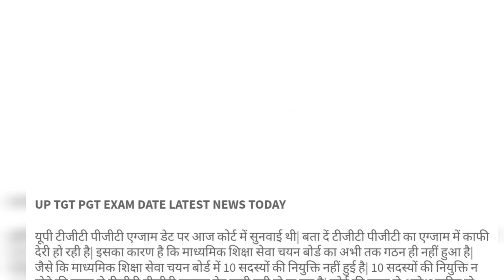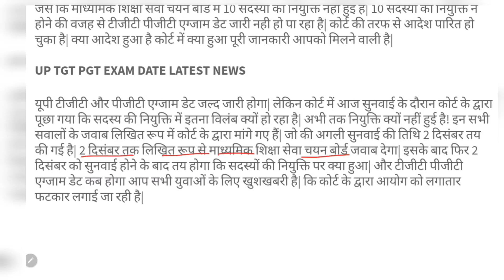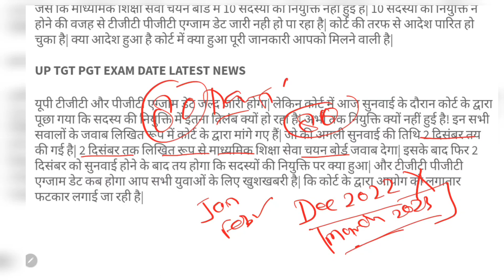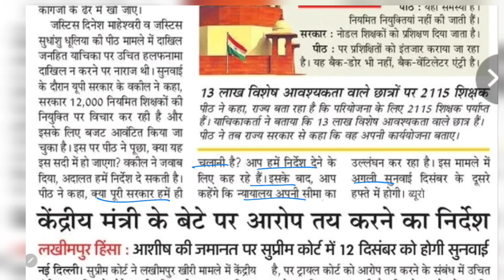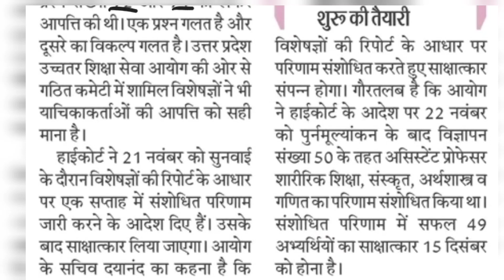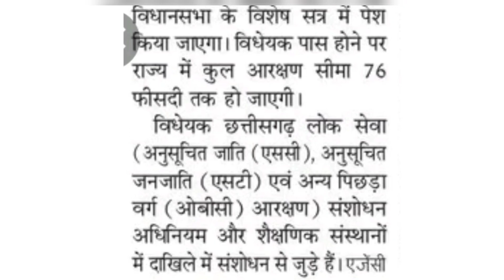KVS TGT PGT Eligibility/Notification etc | UP government job news | दैनिक रोजगार समाचार 26 नवम्बर22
KVS TGT PGT Eligibility/Notification etc | UP government job news | दैनिक रोजगार समाचार 26 नवम्बर2022
KVS शिक्षक भर्ती,नोटिफिकेशन डेट, योग्यता
यूपी टीजीटी पीजीटी एक्जाम डेट-कोर्ट अपडेट
यूपी 12000 शिक्षक भर्ती: सुप्रीम कोर्ट खफा
असिस्टेंट प्रोफेसर परीक्षा कब,बदलेगा रिजल्ट

(Pay Rs. 199 for 6 Month. You get All Lectures PDF like- Daily Current Affairs, Static GK PDF, News, NCERT PDF, and Job Alerts.)
► Payment के बाद स्क्रीनशाट को 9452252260 पर Whatsapp करे, आपको ग्रुप में जोड़ दिया जायेगा.